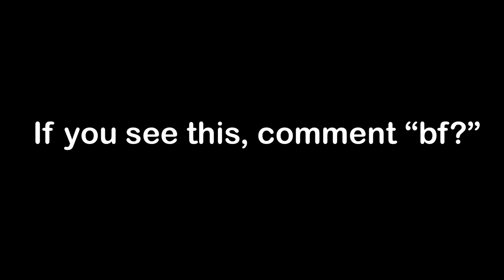[LIMITED] How to get "CORRUPTED MOM" BADGE in ANOTHER FRIDAY NIGHT FUNK GAME! - ROBLOX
In this video, I will show you how to get Unfamiliar Voices badge in Another Friday night funk game!

⭐ USE STARCODE TSETYT WHEN PURCHASING ROBUX OR ROBLOX PREMIUM TO SUPPORT ME! ⭐

[LIMITED] How to get "UNFAMILIAR VOICES." BADGE in ANOTHER FRIDAY NIGHT FUNK GAME! - ROBLOX